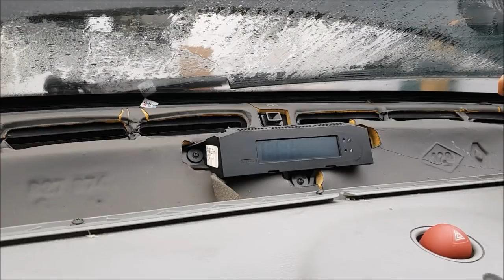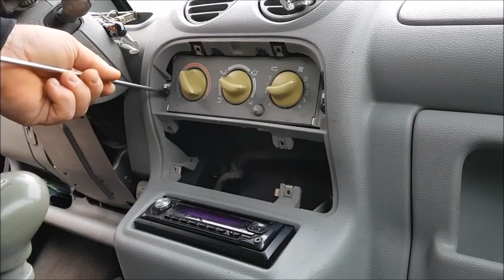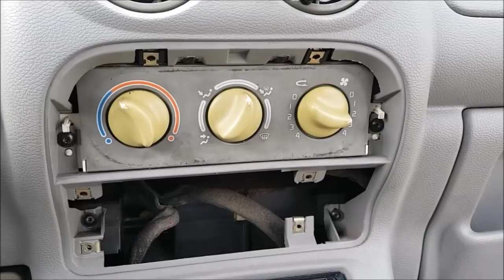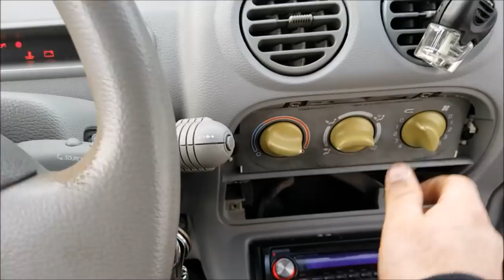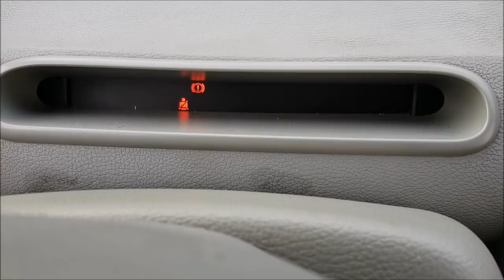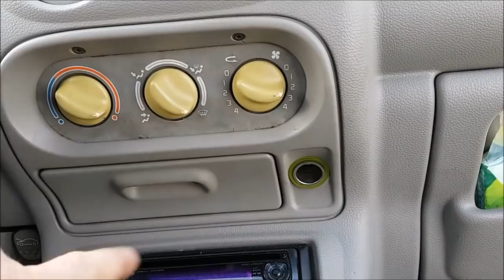🛠Tuto🛠 remplacer un ventilateur de chauffage 😎 et sa résistance 🔧twingo🔧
★bonjour nous allons voir aujourd’hui  comment remplacer un ventilateur de chauffage ainsi que sa résistance sur une Renault Twingo
- vous verrai le démontage du tableau de bord
- le démontage du ventilateur  de chauffage
- le démontage de la résistance
- et bien sur le remontage de l'ensemble
La mécanique selon Boul: mécanique et Tuto

Si tu as aimé la vidéo n'hésite pas à lâcher un GROS POUCE et à COMMENTER juste en bas !